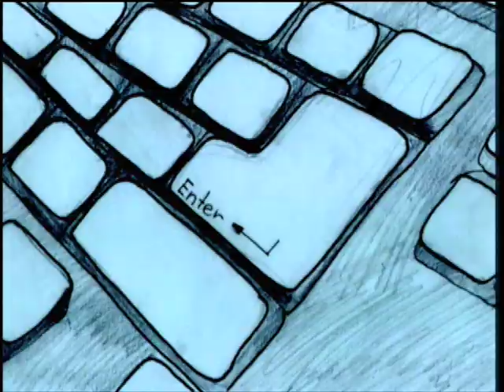HAVEL Pojdme to zkusit vzduchem